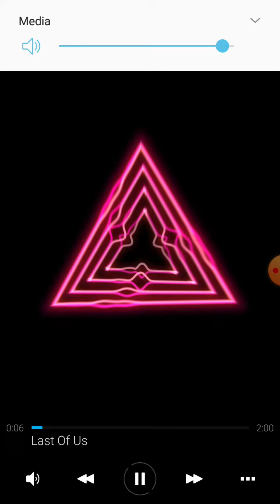Last of us Animated